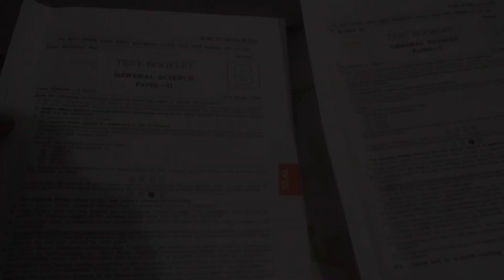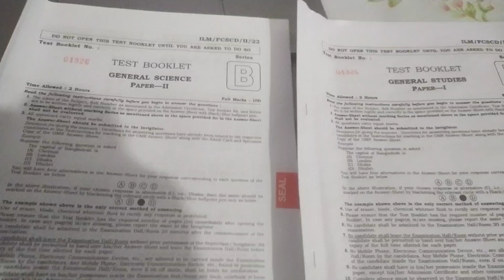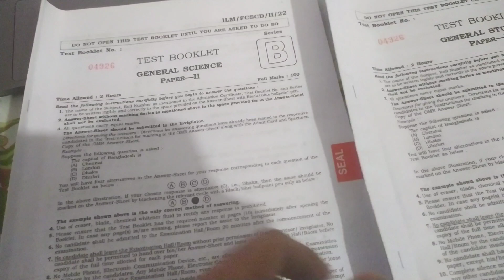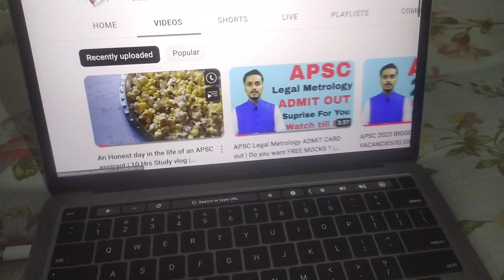An Honest Study Vlog & APSC Metrology Paper Review | Slept 3 Hrs (3AM-6AM) | 48 Hrs Full Vlog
1. MacBook Pro ~ For editing ( Final Cut Pro )
2. Redmi Note 8~ For shooting ( 4k quality support )
3. VN Editor ~ For Editing ( Free for use )
4. Boya M1 - Mic ( Cheat & effective in use)

1. Assam CEE complete videos (Playlist available)
2. Podcast - B Viral Show (Assamese Entrepreneurship)
3. College Reviews & Placements
4. Study Vlogs & others
5. Educational information/updates on Different exams

Join our batch of Assam CEE 2023 only on 99/-.
 What will you get here is listed below~
1. Personalized Mentoring on Sunday ( Weekends )
2. Special Doubt Classes on Sunday (Chemistry)
3. Full Test Series from May 2023 ( Total 3 Test )
4. Access to Private telegram group for chatting
5. Many more perks to be included in future like discount in upcoming courses